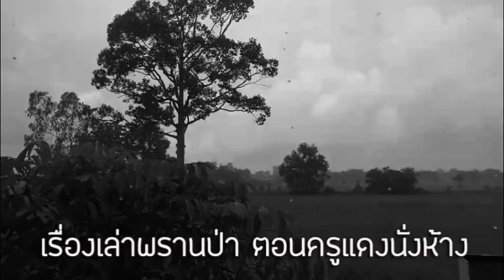ประสบการณ์เรื่องเล่าจากพรานป่า ตอนครูแดงนั่งห้าง EP.1